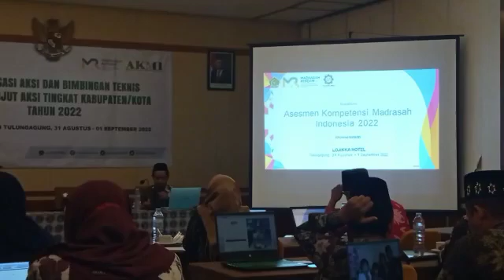Kmrn terakhir mengajukan, sinkron EMIS, validasi✍️